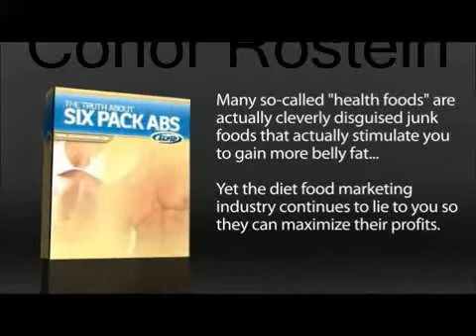Get Rid Of Belly Fat Starting Today - Yes You Can Lose Abdominal Fat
Have you been trying to get rid of belly fat? Would you love to get rid of that ugly abdominal fat?

Learn about unique workouts that burn stomach fat, fat burning foods, and so much more.
Find out the truth about losing stomach fat in the top selling book:
The Truth About Six Pack Abs